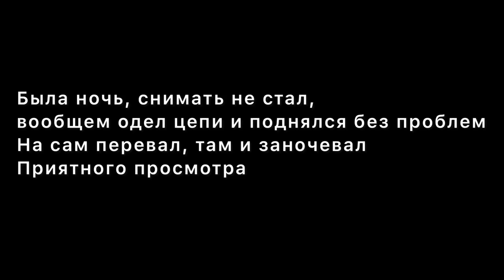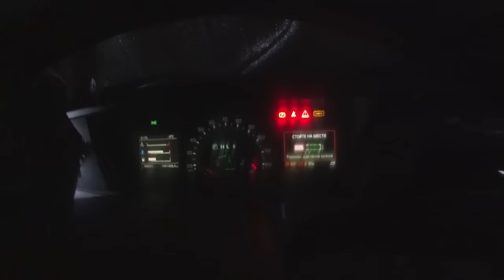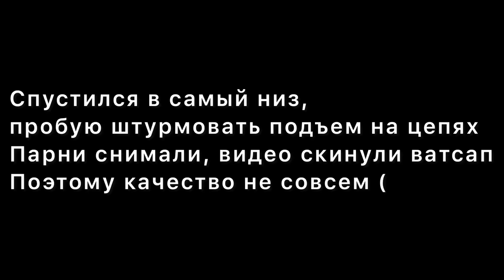35 км в день! Идём домой!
Мира всем 🕊️